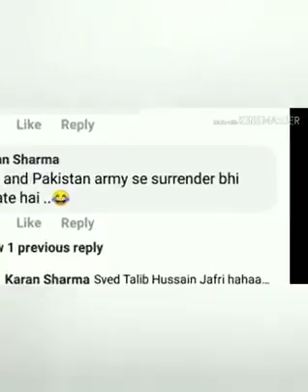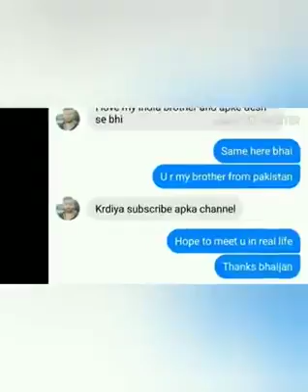Relationship between India and Pakistan what citizens of both countries really wants??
Who wants WAR between INDIA and PAKISTAN??...ARMY, PEPOLE OF BOTH NATION OR THE MEDIA watch the full video you will get the answer. every pakistani is not looking for war some want peace for both nation they also want to stop terrorism so watch the video and share it to spread love and peace instead of hatred created by media. JAI HIND